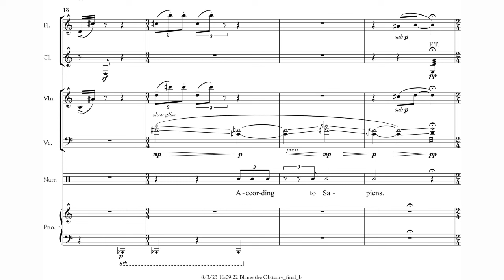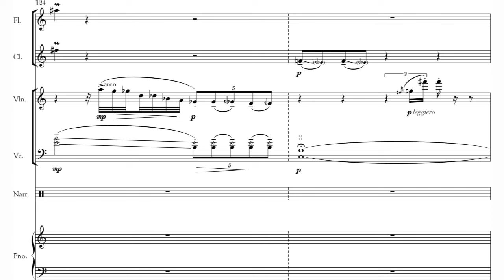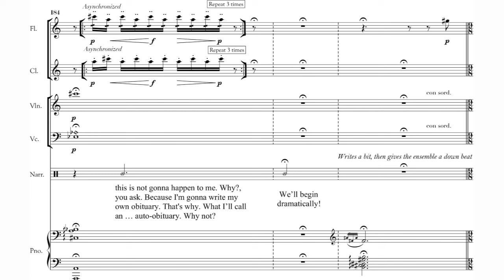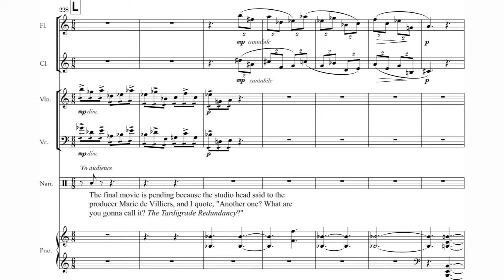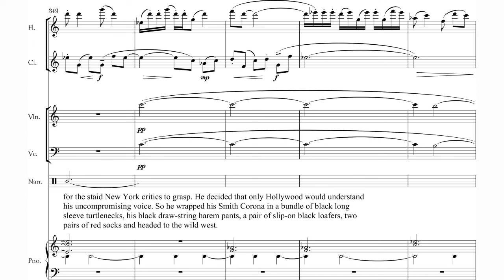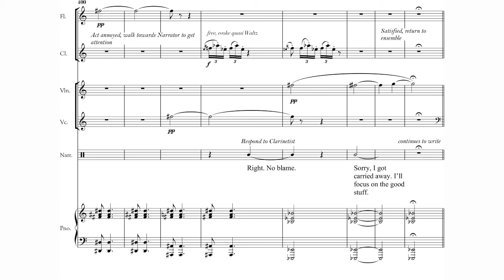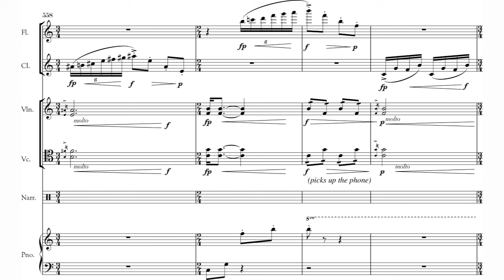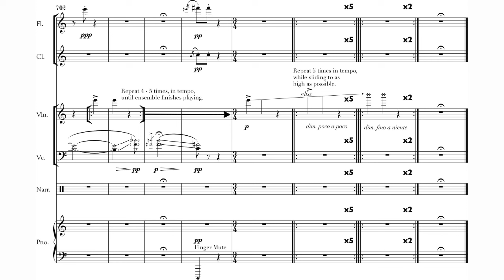Wang Jie - Blame the Obituary for Narrator and Pierrot Ensemble (2023) [Score-Video]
Wang Jie - Blame the Obituary for Narrator and Pierrot Ensemble (2023)

Fred Child, narrator

The Third Sound
Laura Cocks, flute
Bixby Kennedy, clarinet
Karen Kim, violin
Michael Nicolas, cello
Steven Beck, piano

Program Note: Kafka meets Cubism, “Blame the Obituary” is a 20-minute concert piece for narrator and quintet: flute, clarinet, violin, cello, and piano. At times whimsical and comical, at times devastatingly bleak, our narrator takes us on a journey into his lonely soul, writing his own obituary accompanied by a microscopic animal living in his house. A virtuosic quintet plays Wang Jie’s evocative music, while narrator Fred Child (host of America’s most listened to classical music radio show, Performance Today) narrates with pathos and self-deprecating humor. Creative conception and text by American screenwriter Charlie Peters (5 Flights Up, My One and Only). By the end, the audience will have memorable tunes and delicious harmonic passages in mind, and will have reflected on the meaning of their own loves, losses, and choices during these uniquely trying passages of life. The composer wrote:

“Often enough, conventional theater frustrates me with their music choices. Can you blame me? I’m raised amongst the best musicians from all walks of music genres. On the other hand, traditional concert music programming intensely focuses on the performance of music itself. As I live and breathe this tradition, every once a while, I like to have my cake and eat it too.

The way I see it, if the concert hall looks like a stage, and lights up like a stage, it is a theater. Even if the entire cast are none other than exquisitely executed musical notes. In this sense, “Blame the Obituary” is a fun surprise for chamber music lovers. Fun because when pure music and theater plug into each other, it’s like peanut butter meets strawberry jam. Not to mention the untapped theatrical instincts of classically trained musicians. For example, the music in “Blame” not only illustrates the narrator’s emotional world, the musicians are part of the act. Why not? Did I mention music is theater?

I imagined “Blame” to be a fully immersive concert experience. It is distinctly concert music because the narrator is first and foremost a complete musician. To execute the part, in several important sections of the piece, the narrator must perform words as music. I wove these words into the fabric of the ensemble playing. The ensemble’s rhythmically charged music and the narrator’s intricate interaction with the musicians bring a truly virtuosic production.”